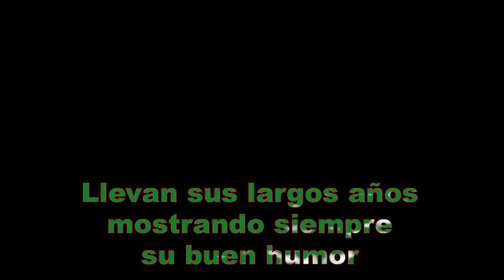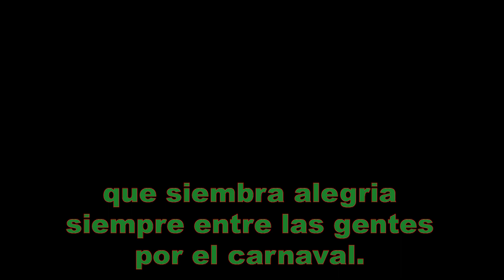Miguel Mari Iraolaren habanera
Arco Iris elkarteko sortzaile eta txarangako zuzendari ospetzua izan zen Miguel Mari Iraolaren habanera entzun eta kantatzeko gai.